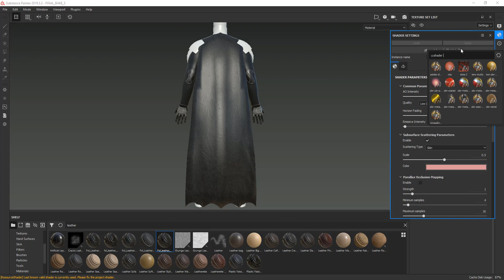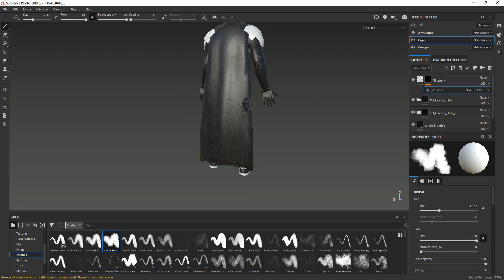SUBSTANCE PAINTER | Break clothes with opacity channel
How to use the opacity channel for break clothes.